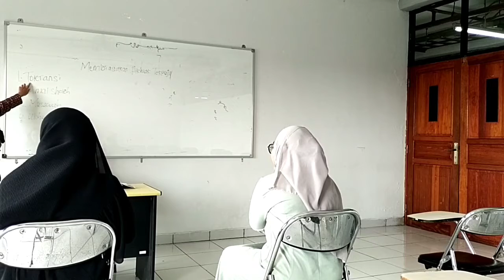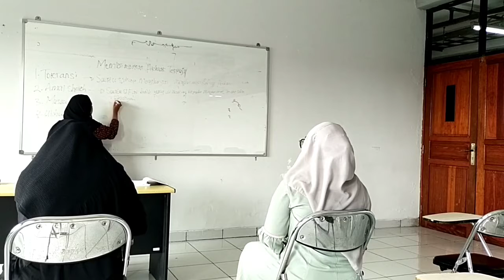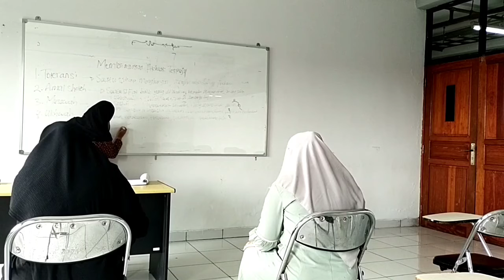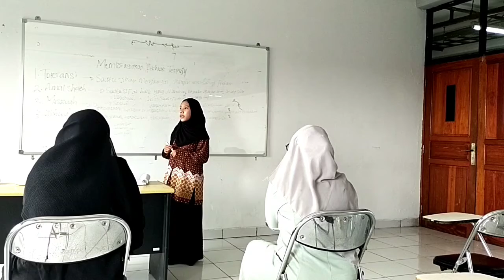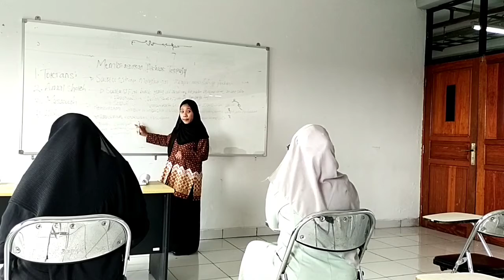"UTS MICRO TEACHING - AULIA VENDA (3120190102) - (AQIDAH AKHLAK) - PAI C/SEMESTER 5"